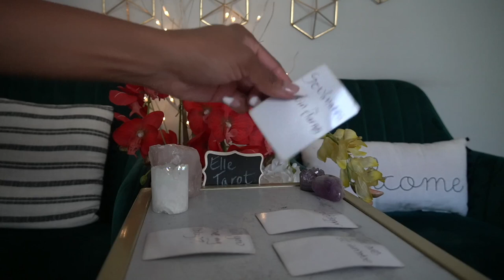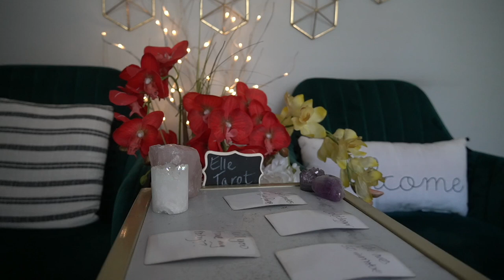CANCER OCT '21 WILL YOU HAVE MY BABY??????